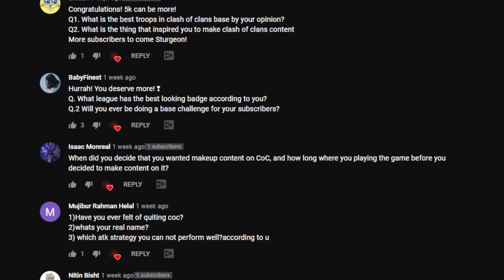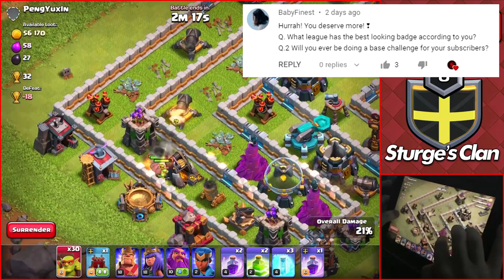Sturge's 5K Subscriber Q&A! | Clash of Clans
In today's video Sturge will be doing a Q&A for the 5K Subscriber Special! Sturge has been making Youtube videos for the past 9 Months and has just hit 5K Subscribers! Sturge will be answering your questions on things like a Face Reveal and Pushing Tips.

Timestamps:

0:00 - Intro
0:28 - When did I start Playing Clash?
0:49 - What got me into Clash of Clans?
1:12 - Experience of the Old Game?
1:55 - How Old is Sturge?
2:03 - How to find a Serious Clan?
2:27 - Best Looking League Badge?
2:39 - Will I do a Base Challenge?
2:56 - How long do I play the Game for?
3:23 - I'm so Good at this Game
3:31 - What got me into Trophy Pushing?
4:21 - What has kept me coming back?
4:35 - Is Clash of Clans dying?
4:52 - Favorite Troop & Town Hall?
5:16 - Rapid Fire Questions
5:42 - When did I Start making Content?
6:11 - What Inspired me to make Videos Everyday?
6:23 - Favorite Zelda Game?
6:48 - Most Hours in a Game?
7:08 - Will I play any Other Game on the Channel?
7:34 - Join my Discord Server!
7:52 - What Other Games do you Play?
8:18 - Favorite Game?
8:27 - Do you Play PUBG?
8:39 - When will I do a Giveaway?
8:54 - Favorite Clash Creator?
9:13 - Will I EVER do a Face Reveal?
9:41 - Thank you for 5K Subs!